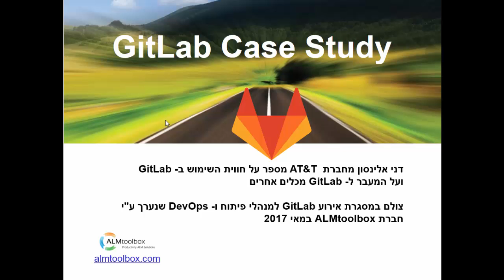Case Study: Using GitLab @ AT&T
Danny Elinson from AT&T describes (in Hebrew) how they use GitLab @ AT&T since 2012 and the benfits of GitLab over other git -based tools.